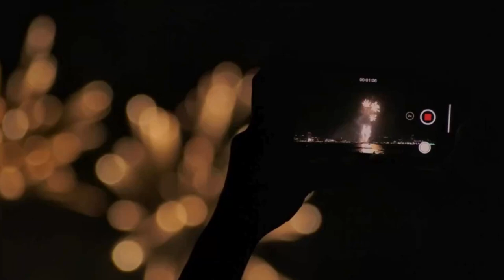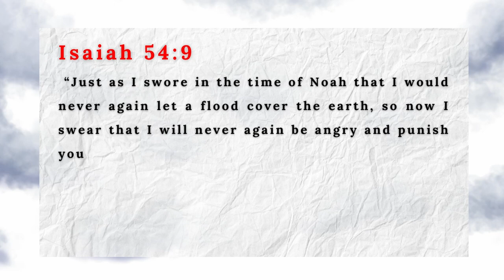God is CALLING you BELOVED: I am not Disappointed in you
You Have a new Name: BELOVED!
God is not Disappointed in you
You are Highly Valued and Esteemed by God your Father.

Note: The Video does not sync well with the audio as a result of a technical issue during recording, when you experience the lag, it is not your Internet connection or something else. I pray the content of this video is valuable enough for you beyond this video lag.

I pray you will find Value as you Watch.